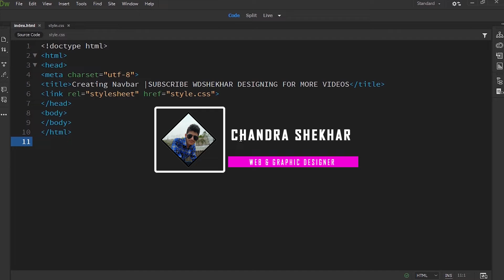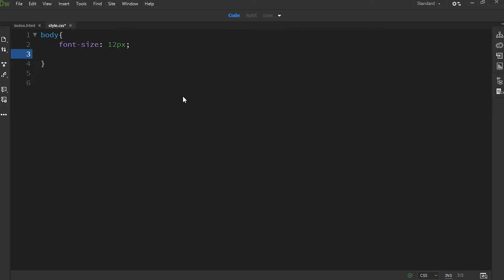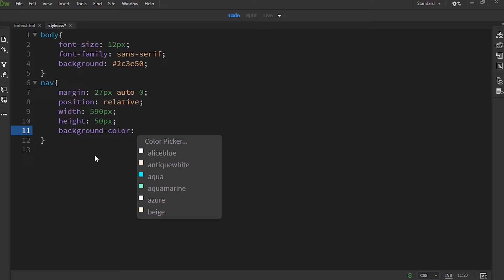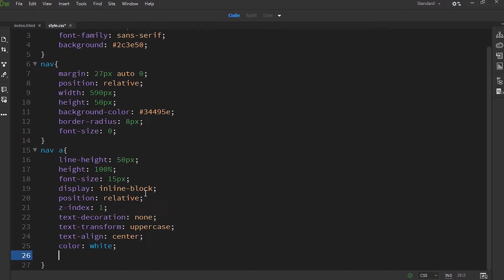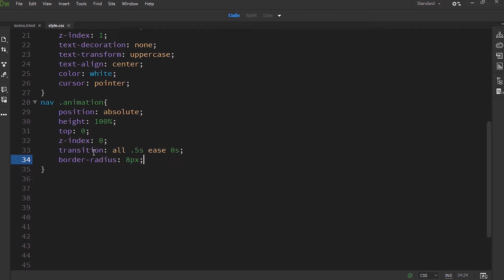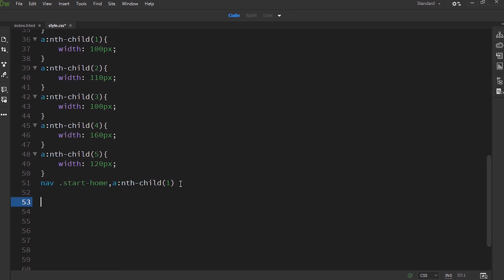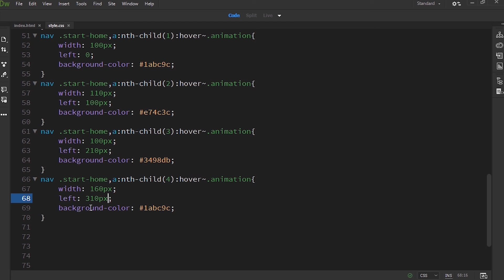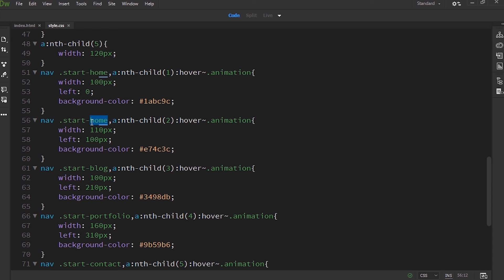LAVALAMP NAVIGATION BAR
Today in this video we are going to learn Lavalamp Navigation bar
using simple HTML & CSS .